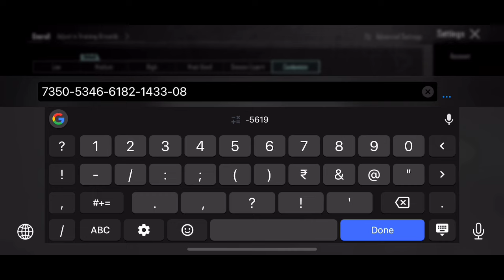UPDATE 3.5 | STAR CAPTAIN SENSITIVITY | STAR CAPTAIN SENSITIVITY CODE | STAR CONTROL CODE | BGMI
PUBG 3.5 Update 🔥 Best Sensitivity Code & 4 Finger Control Settings | BGMI / Pubg Mobile 2024

Daxua PUBG
MASTER 11
The4ManYT
Gameofpro
Mew2
Eagle XArmy
NotFlow
MonsterYT
Sketch Vision
GOBLIN YT
Real BixiOP
VIKI PUBG
Reflex Aman
AimChokBoi YT
Hacker KD
blazed gaming
goblin sensitivity
jonathan sensitivity
rosemary sensitivity
scout sensitivity
pubg sensitivity
levinho sensitivity
KemO
SparkyGaming
Daxua PUBG
Gameofpro
Neyoo
STAR • Captain
NEHILOP
Snehilop Gaming
Clutchgod
Bixi OP
ADMINO Gaming
Mr Spike Gaming
Mr Spike
Goblin
KingAnBru
The4ManYT
goblin sensitivity
rosemary sensitivity
blazed gaming
jonathan sensitivity
4 finger control code
pubg 4 parmak ayarı::
Control code
tacaz sensitivity
ekaro sensitivity
4 parmak kontrol ayarlari
SCout sensitivity
pubg kontrol ayarları 4 par:
pubg settings
pubg sensitivity
5 finger claw bg
sensitivitas pubg
skillz sensitivity
bgmi sensitivity
paraboy sensitivity
daxua gaming
control pubg
best control settings for pub
goblin sensitivity
sensitivity
3 parmak kontrol ayarları
bgmi sensitivity code today
4 parmak kontrol kodu
pubg sensitivity settings 20-:
4 finger claw bgmi control c
levinho sensitivity 2023
pubg control